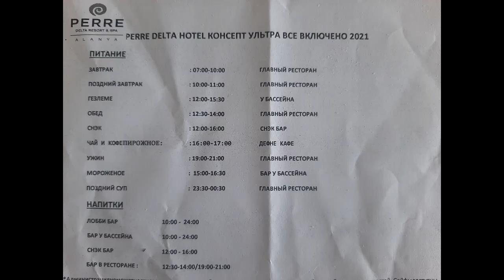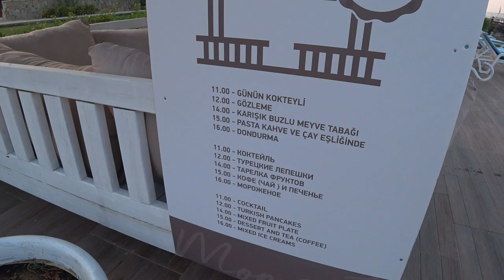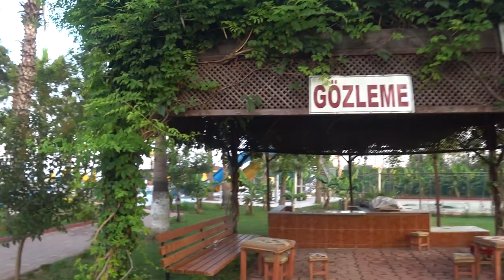ПОЛНЫЙ ОБЗОР - отель PERRE DELTA RESORT & SPA HOTEL 5* - ТУРЦИЯ 2021 - Перре Дельта Резорт Спа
Поддержать развитие канала:
Отдых в Турции 2021. Отель Perre Delta Resort & Spa Hotel 5* . Располагается в поселке Окурджалар на Средиземноморском побережье Турции. Турция 2021. Обзор отеля Perre Delta Resort.

Perre Delta Hotel - это просторный и современный отель, состоящий из 6-этажного здания. Он был построен в 2003 году и был последней реставрацией в 2019 году. Дружелюбный персонал отеля и дружелюбная атмосфера помогут гостям насладиться их пребыванием. Perre Delta является идеальной базой для гостей, которые любят атмосферу Средиземноморья и волшебные закаты. Место нахождения: Отель находится в 95 км от аэропорта Анталии, в 35 км от Алании, в непосредственной близости от деревни Окуржалар. Количество комнат: 232 комнаты Типы номеров: - 165 стандартных номеров - 44 семейных номера - 2 номера для инвалидов Описание номеров: Большие, удобные и светлые номера, где гости могут отдохнуть